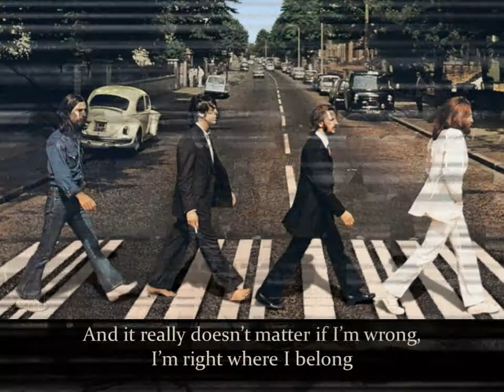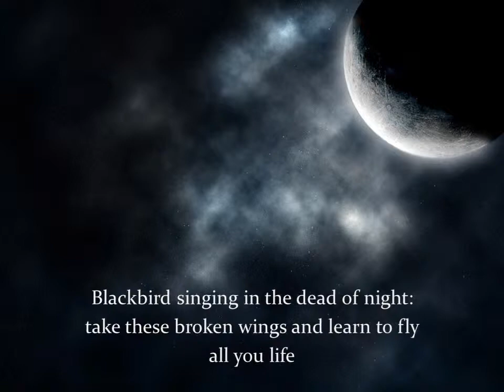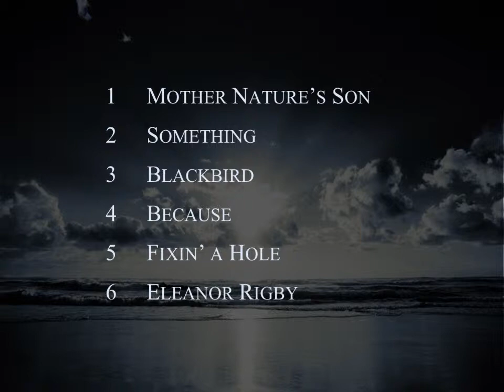Beatles Wedding Suite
parte 6/7 de suíte com arranjos instrumentais para canções dos Beatles